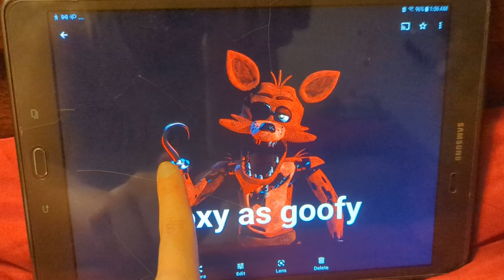Freddy and the beanstalk part 4